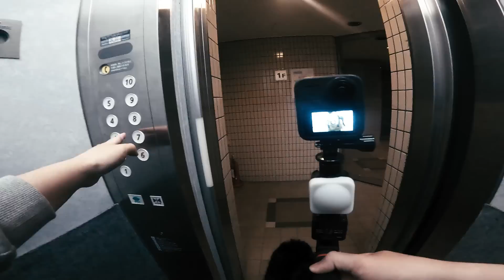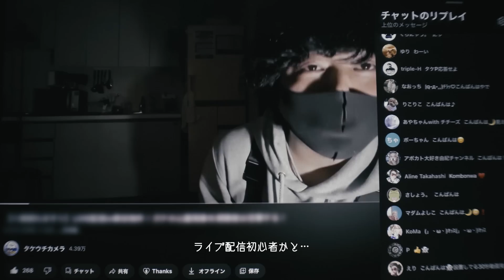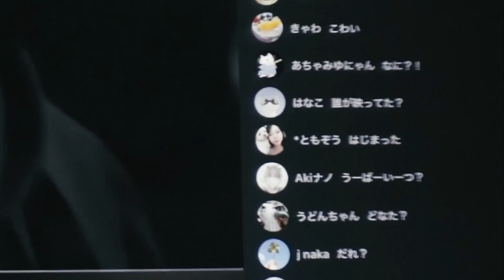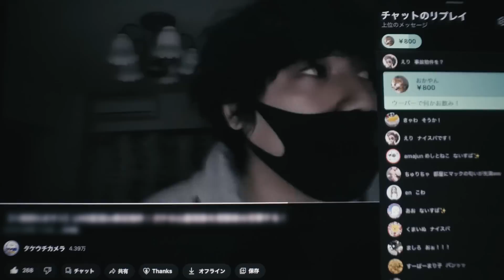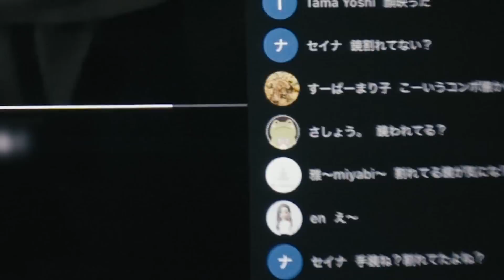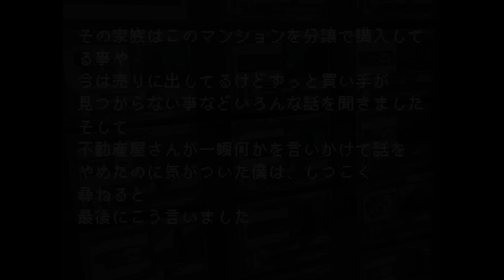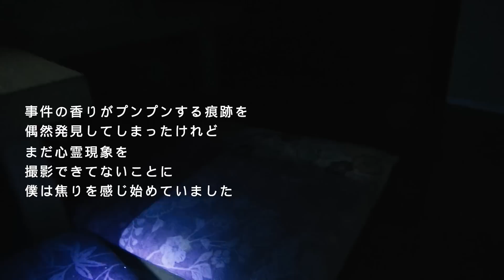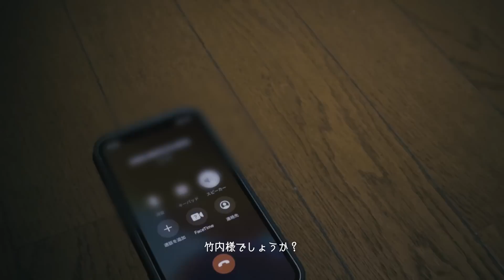【事故物件】女子高生が飛び降り●●したマンションに潜入 / 千葉県松戸市コレコレ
【自己紹介】
心が幸せになるホラー動画を目指しています。
心霊ドキュメンタリー？ホラーエンターテイメント？いや！心霊バラエティ！
動画の内容を信じるか信じないかはアナタ次第ですが、撮影 企画 編集 全て一人でやっているのでコメントはとても嬉しいし励みになります。

【タケウチカメラSTOR-グッズ販売】
完売いたしました！ありがとうございました！
入荷はまだ未定です。。。